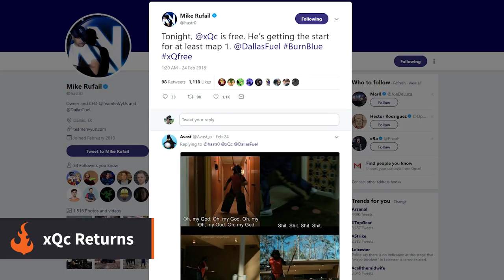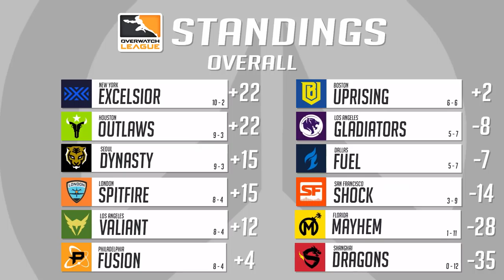xQc Road to Redemption & Outlaw’s CRUSH Stage 2’s First Week! [Overwatch News and Highlights]